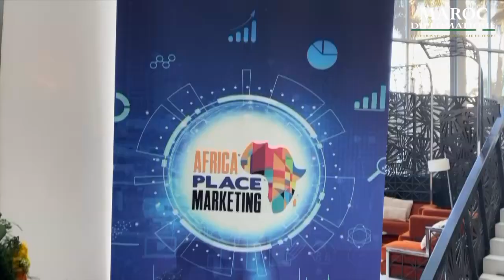Renforcer les investissements pour accélérer la croissance du tourisme